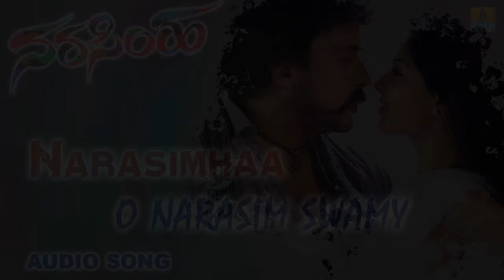O Narasim Swamy | Narasimhaa Kannada Movie | Ravichandran, Nikesha Patel | Jhankar Music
Listen Superhit "Narasimhaa" Audio Songs Starring Ravichandran, Nikesha Patel...Music Composed by Hamsalekha.
Movie Name - Narasimhaa
Starring - Ravichandran, Nikesha Patil
Song Name - O Narasim Swamy
Singer - Anuradha Sriram, Tippu
Lyrics - Hamsalekha
Banner -  M N K Movies
Producer - M N Kumar
Director - S Mohan
Music Label - Jhankar Music

Arjun Janya, Sambhram V. Sridhar, V Hari Krishna, Hamsalekha, Ravi Basrur.